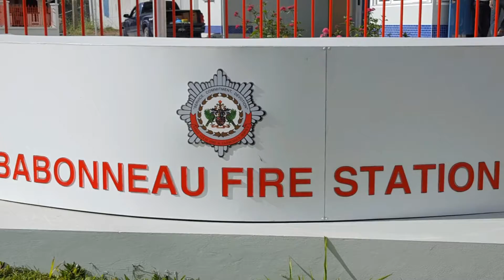Some of a days work...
Seeing your work drive by, while doing a billboard after doing a bus shelter, the a new fire station followed by some Souse and Bar-B-Q...